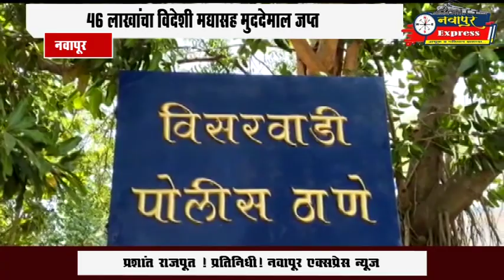४६ लाखांचा विदेशी मद्यासह मुद्देमाल जप्त नवापूर व विसरवाडी पोलिसांची मोठी कारवाई